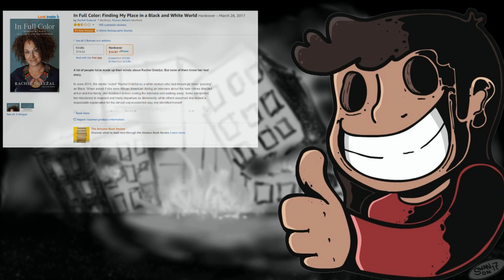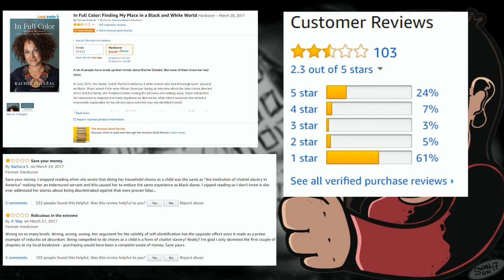White Woman Goes to Africa To Lecture Blacks on the Struggles of Being Black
Rachel Dolezal is a "Trans Black" woman, who views race as a social construct.  To likely promote her new book, In Full Color, Rachel went to South Africa to tell others about the struggles of having to do chores as a child.

I am not kidding about that last part.

You can follow me one Twitter @Gaminballs

Original Overlay art by:
Tarot Master

Avatar, channel art, outro animation, and alternate overlay by:
L.M. Tucker

Fan art that was used in the episode was contributed by:
Gregory.  Thank you!  (let me know if you want me to link your Twitter).